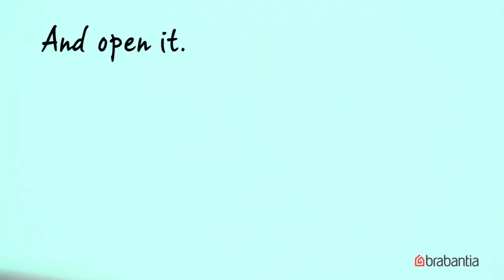How to replace and clean the catch of a Brabantia Touch Bin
Brabantia Touch Bin
Looking for a truly handy bin? Reach out to our smart Touch Bins with soft-touch opening – easy and light operation at the touch of your fingers. They really are seriously easy – to open, to change the bin liners, to clean... And your new best friend comes in plenty of sizes, colours and finishes.

Quality guaranteed
Brabantia stands as a company that typifies durable solutions and lasting values. A reputation such as this is a valuable asset. So we take good care of it. As we do of all our products, which is why all Brabantia products carry a long-term guarantee.
Our website offers the most efficient way to order a service part. Service parts can be bought, but also claimed under guarantee via our website.

Brabantia | enjoythedoing | designed for living | touch bin | trash can | rubbish bin | waste bin | separate | waste separating | waste organizing | waste management | beautiful | easy | cleaning | home | household